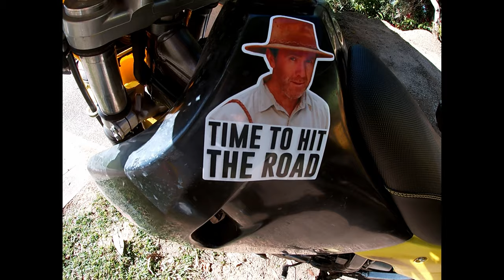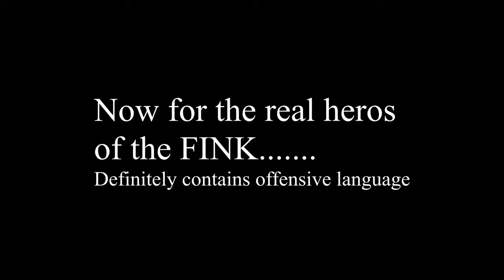FINKE 2021 | Longway to Finke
In this episode Lil Pete and Big Pete head off on a journey to the great race, the mighty FINKE!
Enjoy the trip as they sturggle with sand and the pronunciation of the towns names along with way.
Well done fellas, maybe next year you could enter the race!